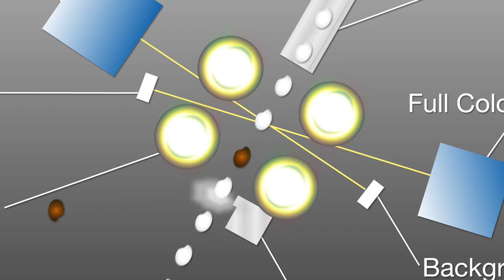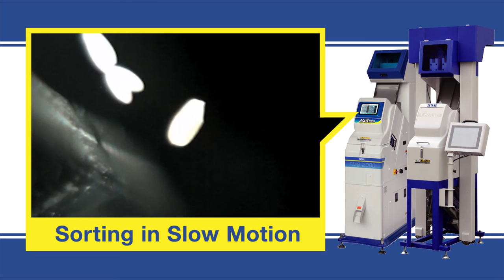SATAKE Chute Type Optical Sorter Slow Motion Video〈English ver.〉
SATAKE Chute Type Optical Sorter
Slow Motion Video〈English ver.〉